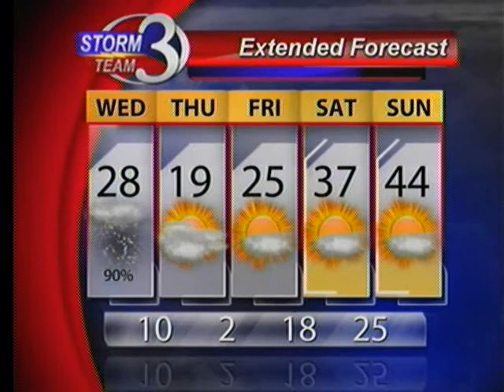Lots of Snow Moving In Tonight and Wednesday